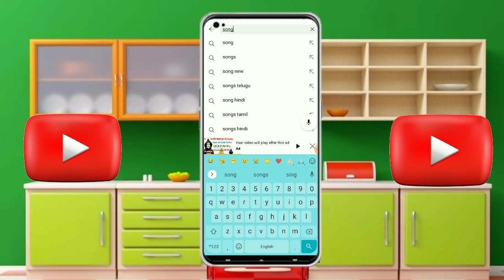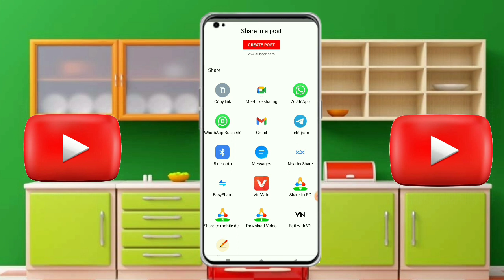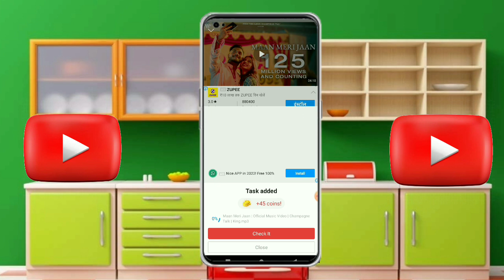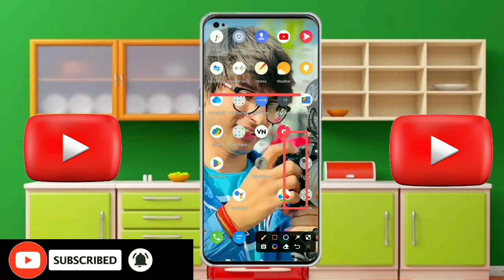How to Download Youtube Video in Gallary || Youtube Video ko Gallery me Download Kaise kare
hello friends,, आज की इस वीडियो में मैंने आपको बताया हूं कि यूट्यूब वीडियो को आप। डाउनलोड कैसे करके गैलरी मे
हे

hello friends,, आज की इस वीडियो में मैंने आपको बताया हूं कि यूट्यूब वीडियो को आप। डाउनलोड कैसे करके गैलरी मे।सकते हैं

धन्यवाद.